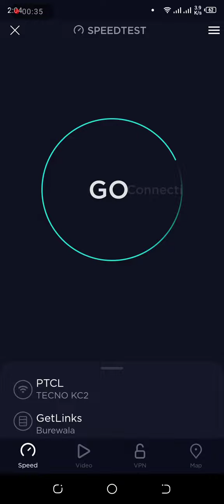ptcl speed test ookla| PIE Cir data speed test| Ptcl Pie ping jitter ms test different servers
ptcl speed test ookla| PIE Cir data speed test| Ptcl Pie ping jitter ms test different
 servers